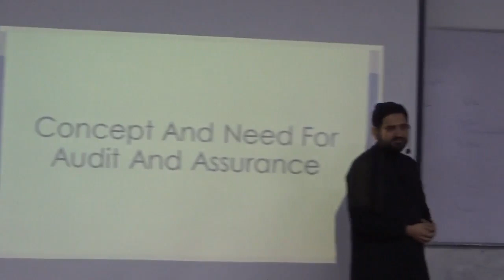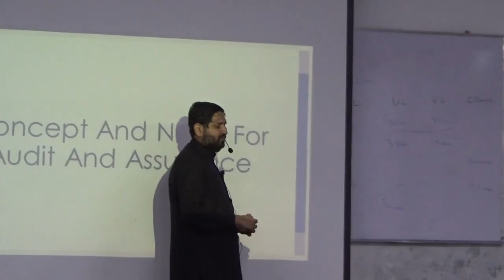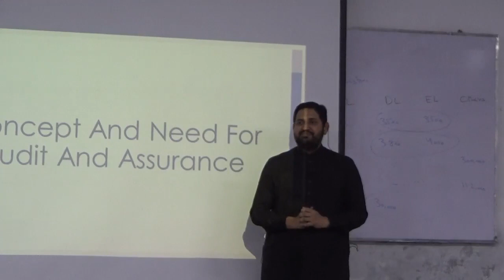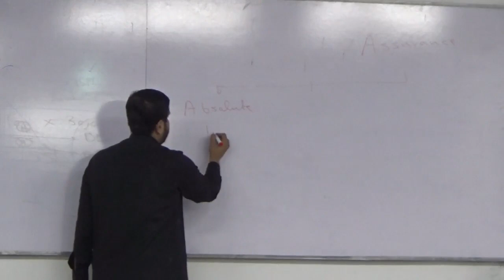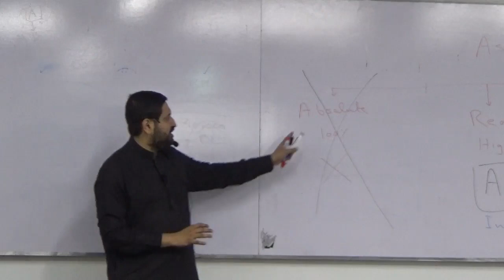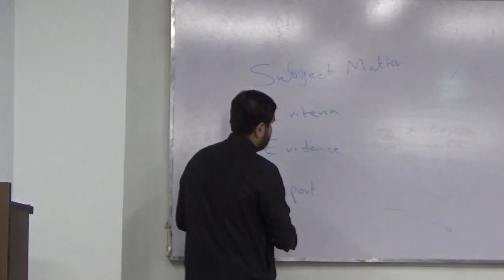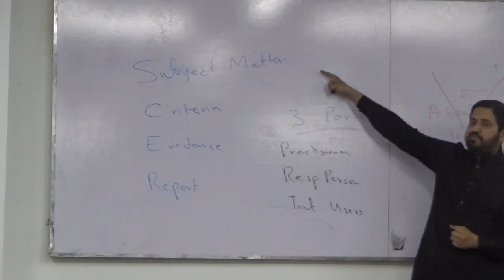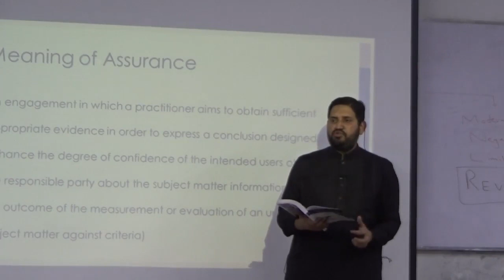Lecture # 03 (CAF 08) Sir Atif Abidi